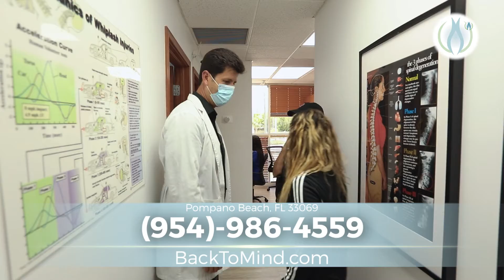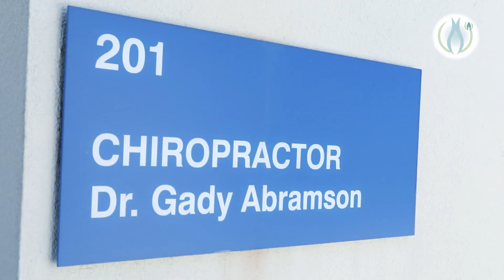Chiropractic Office - Dr Gady Performing Treatment | Back To Mind